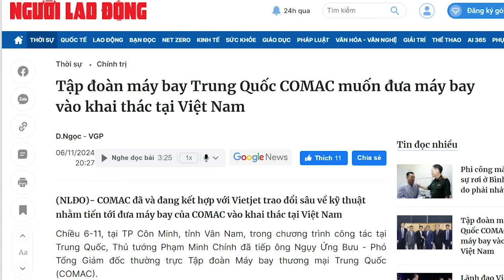“Hát chui” ở Mỹ bị lộ, Mr Đàm đối mặt với đòn trừng phạt của nhà cầm quyền?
Một khi chính quyền đã cố ghép tội đối với Đàm Vĩnh Hưng, để cấm anh biểu diễn 9 tháng, thì không có gì đảm bảo rằng, họ không cố nặn ra lý do gì đó, để phạt chuyện anh đi biểu diễn ở nước ngoài, trong khi đang thụ lý lệnh cấm.

Xem bài chi tiết tại:
Hoặc: